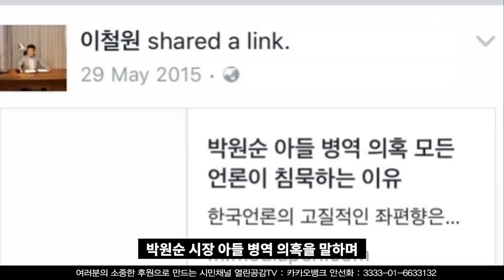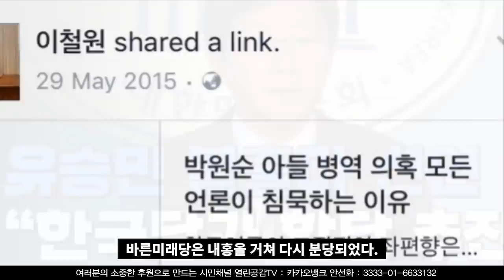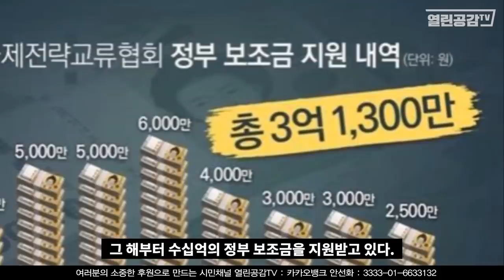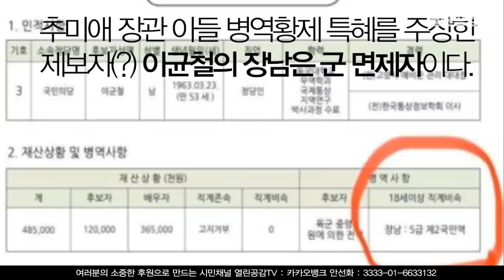떴다! 추미애 장관을 공격한 음모의 실체! - 신원식과 성우회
추미애 법무부 장관 아들의 ‘군 휴가 미복귀’ ‘특혜 휴가’로
논란을 일으키며 군 장교들의 녹취 증거라 쥐고 흔들면서
기자회견을 했던 국민의 힘(짐) 당 비례 신원식 의원.
누가 추미애 장관을 공격할 음모를 계획한 것일까?